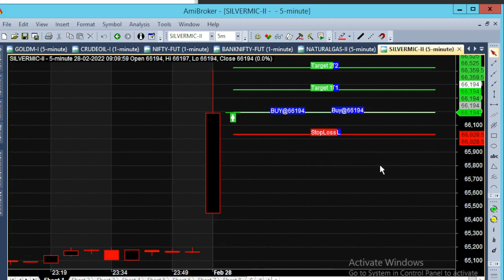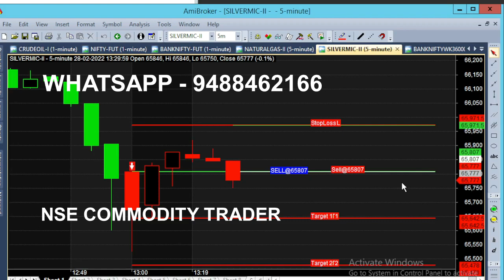Silver Micro 5 Minute Chart Intraday Trading Tips | Silvermic 3 Minutes Trading 160 Point Target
MCX Silvermic Intraday Trading Tips analysis in 5 Minute Chart. Silver Micro 160 Point Profit reached in 3 Minutes Trading. Silver Intraday Chart trading tips.

⏱️⏱️TIME CODES⏱️⏱️
0:00​ - Silver Micro Next Month Contract
0:10 - Buy Silvermic
0:40 - 160 Point First Target
1:10​ - 66200 First Breakout
1:40​ - 3 Minute Trading
2:00​ - 1 Pm Market